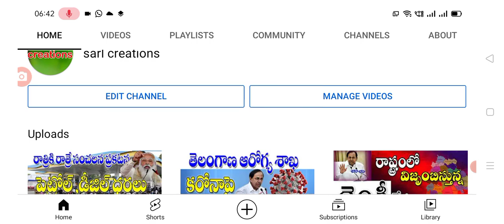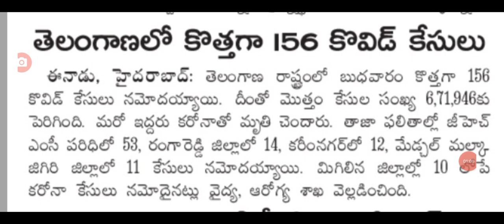తెలంగాణలో ఈరోజు వచ్చిన కరోనా కేసుల వివరాలు Today covid-19 cases in Telangana state.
Hello everyone today update is TS government announced that today covid-19 cases in Telangana state full details explained .@sarlcreations